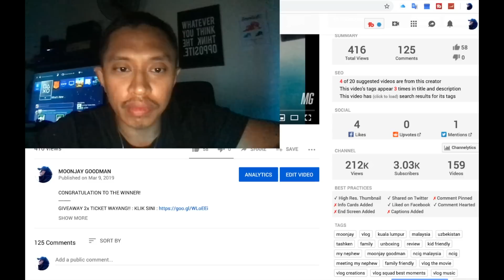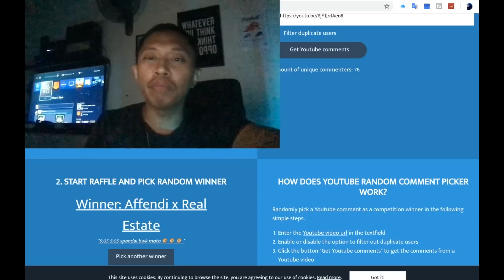'KIDDO CODE MALAYSIA (VLOG86) ²40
CONGRATULATION TO THE WINNER!
Follow me on other social media platforms!

MY GEAR!

TRIPOD / STRAP
The Best

BEST GADGET!